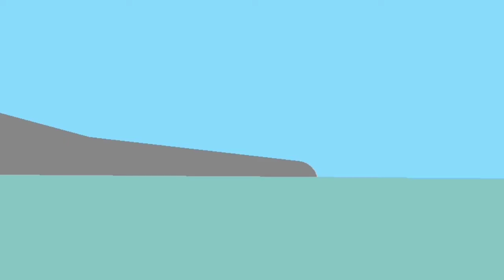T-REX VS SPINOSAURUS | STICKNODES ANIMATION